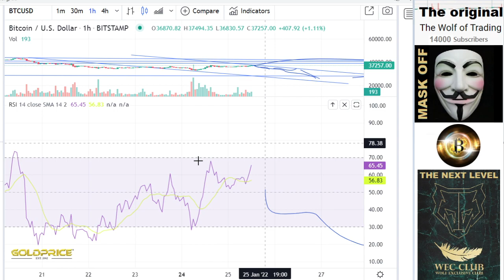BITCOIN: LAST shake out possible emergency analysis BTC URGENT! Analysis & Price Prediction